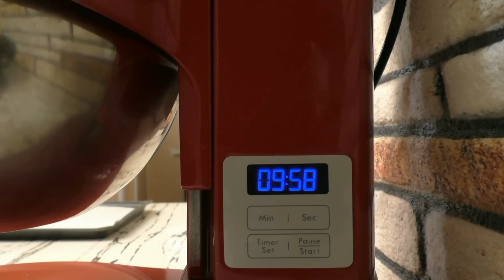Ekşi mayalı Arpalı ekmek yapımı / Arpa ekmeği tarifi / Barley bread recipe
Arpalı Ekmek
Reçete.                           Ev ölçüsü
450gr buğday unu.       4 su bardağı
350gr Arpa unu.            3 su bardağı
600ml su.                       3 su bardağı
150gr ekşi maya.          1 su bardağı
1 tatlı kaşığı tuz            1 tatlı kaşığı
15ml zeytinyağı.           1 yemek kaşığı